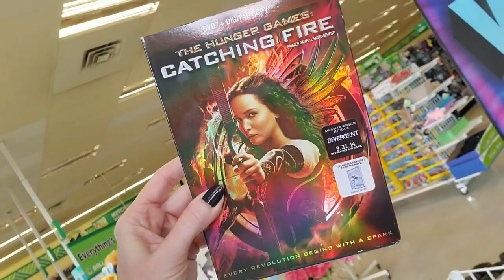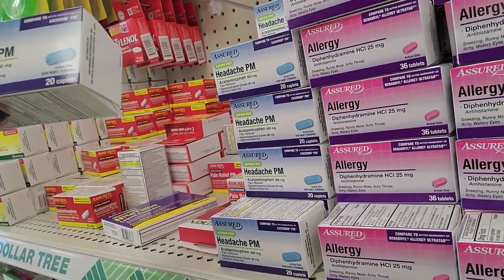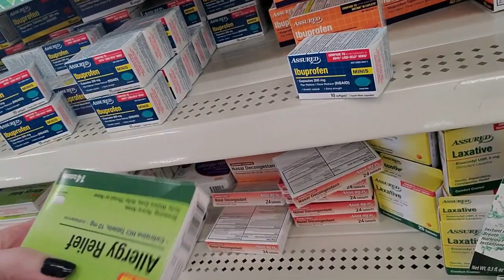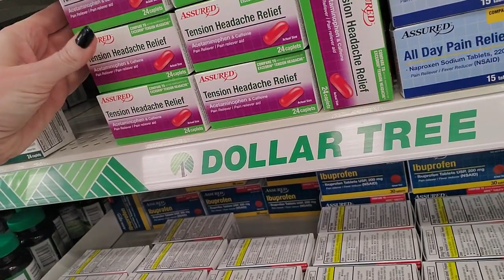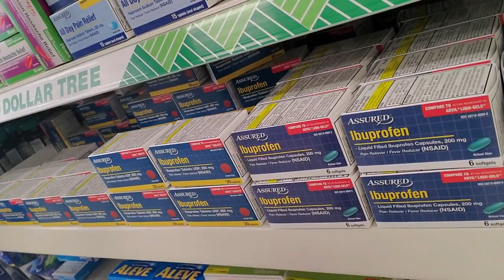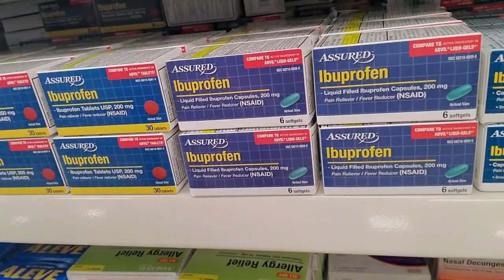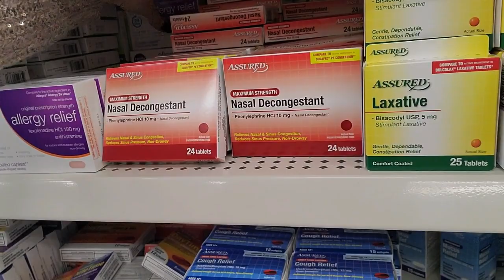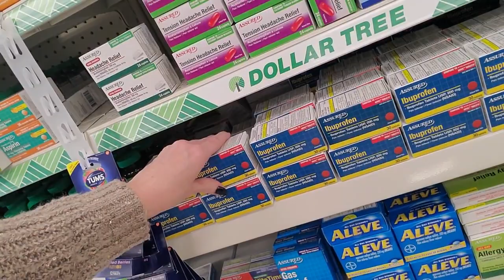Dollar Tree OTC Shelf Organization 2-21-2020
We're back in Dollar Tree!  We'll check out some movies and Easter stuff, and then we'll go organize Over The Counter (OTC) products.

Please check me out on the Minds app!  (SouthernASMRSounds)  I'll be uploading exclusive "not suitable for YouTube after January 1st" content there.